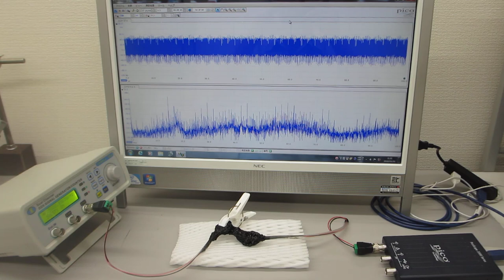メガヘルツの非線形振動制御実験（超音波システム研究所 ultrasonic-labo）